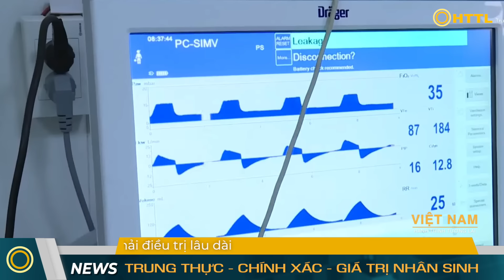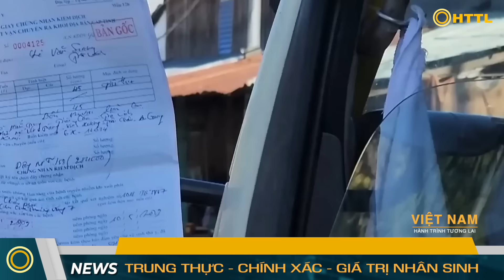Tin Tổng Hợp (20/1): Mỹ Và Israel Mâu Thuẫn Gay Gắt Về Nhà Nước Palestine. Tổng hống Đức Thăm VN